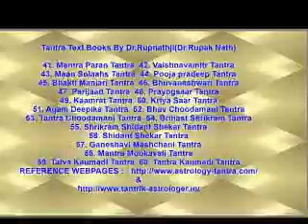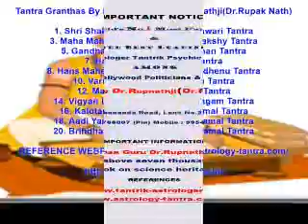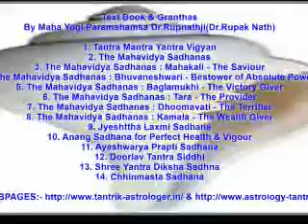Astrology Mantra for Students Muslim Mantra In Hindi baby name and Spiritual Solution Kamakhyaguru